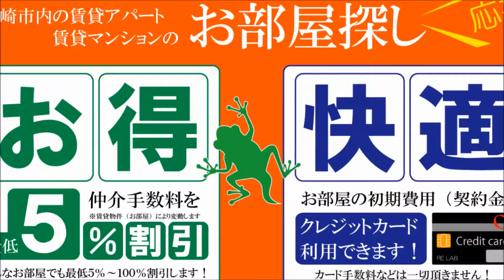ペット相談可能 初期費用ゼロも相談可能 宮崎市中心部 ＡＳＴＥＥＱ【不動産のリーラボ】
宮崎市橘通西2丁目1ルーム賃貸物件。アスティーク空室情報≫≫
オートロック、エレベーター完備の賃貸マンション。繁華街徒歩圏内でおすすめです。